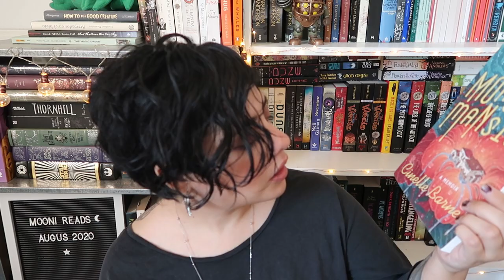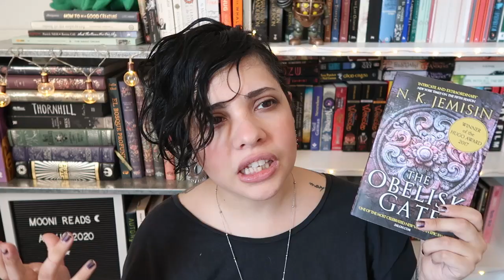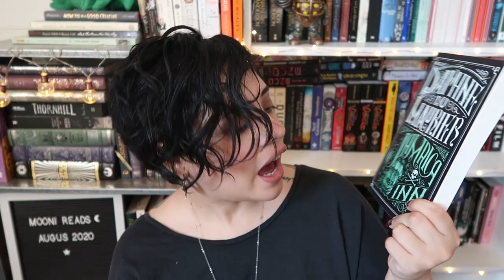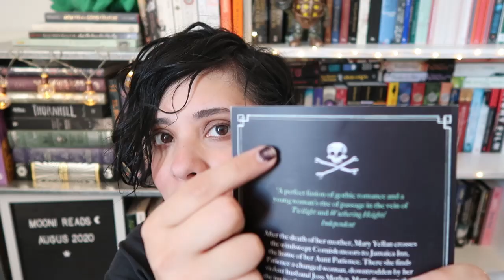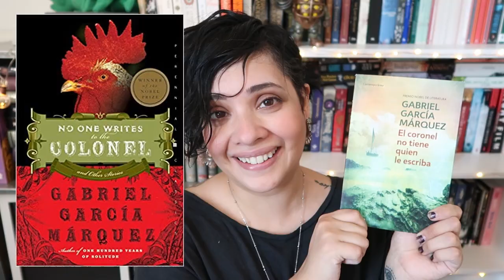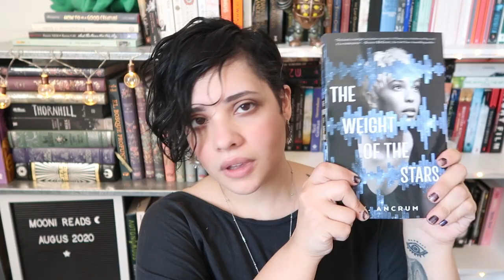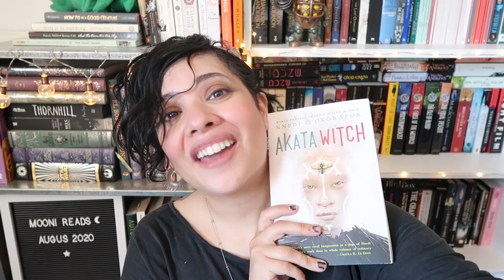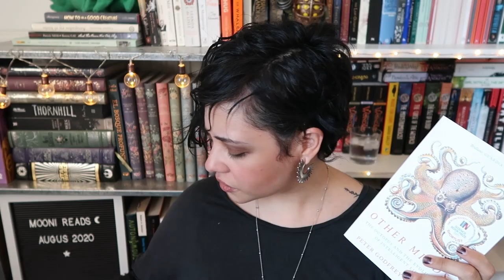August 2020 TBR